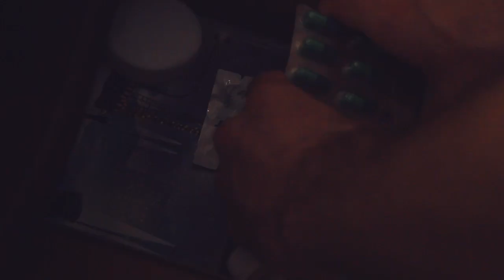Arcane Station feat. Marianne Hekkilæ - Make Me a Bird [Official Music Video]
Production manager: Zbigniew Dziel
Editing: Iwona Bielecka, Grzegorz Zaluski
Styling: Marta Koszarek
Cast: Zyta Bujacz, Krzysztof Broda-Zurawski, Patryk Rybarski

Arcane Station feat. Marianne Hekkilæ - Make Me a Bird
Written by Marianne Hekkilæ and Arcane Station
Produced and mixed by Arcane Station
Mastered by Chris Sansom, Propeller Mastering

(P) 2015 Arcane Station, under exclusive license to daWorks